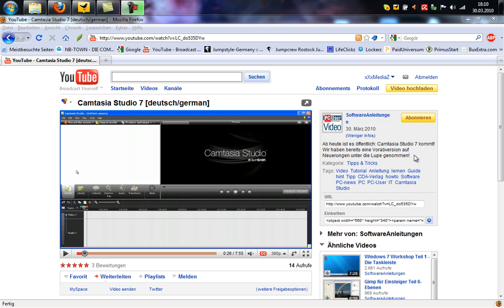Camtasia Studio 7 ist draußen! [German/Deutsch] [HD/720p]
Leider buggt das Programm bei mir ganz schön :/

Infos:
Videogröße: 28,4 MB
Format: MP4
Audio: 192 kBit/s
Qualität: 100%
Maße: 1280x800 px

PS: Hab selber nur die Testversion!